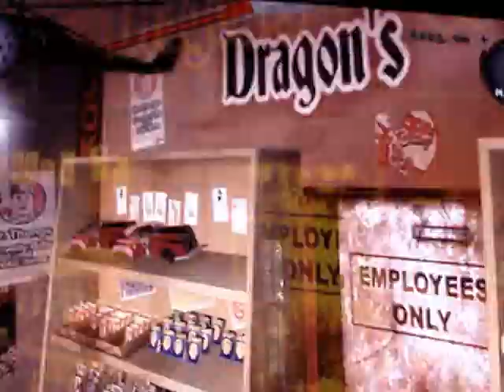Bully part 4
e-yup!